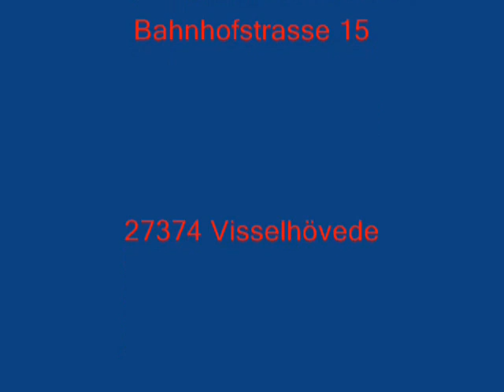Eroeffnung 16 5 09